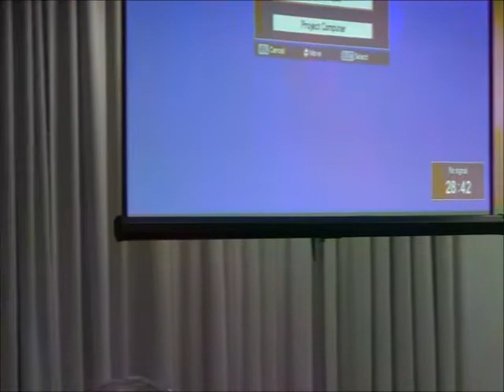1 questions epa hearing cr595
EPA and Michigan Dept. of Environmental Quality (MDEQ) staff field questions from the audience at Northern Michigan University. EPA staff presented their objections to wetland and stream impacts in the application to MDEQ for the road permit. (Video clip by Keweenaw Now)